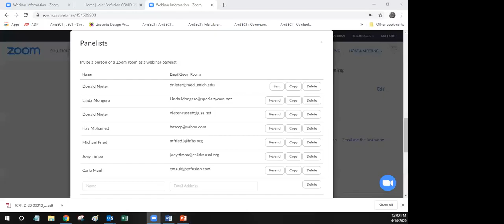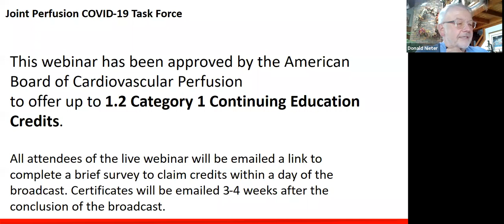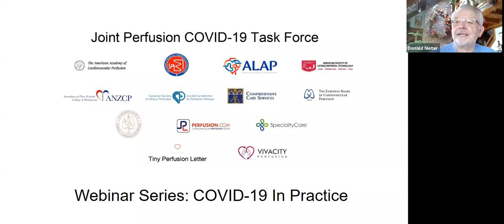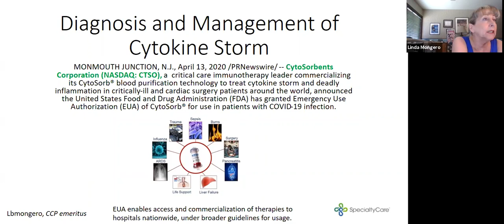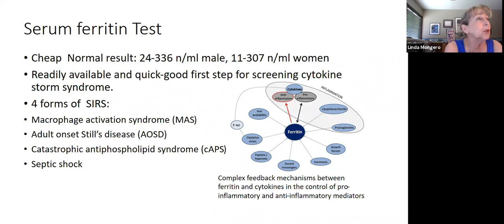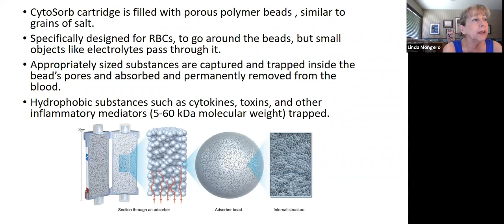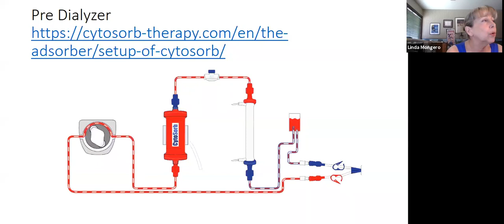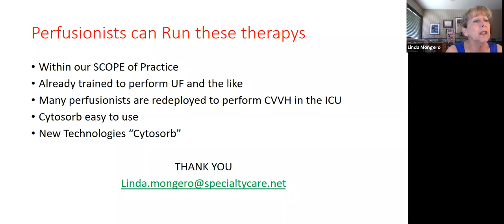Joint Perfusion COVID-19 Task Force: COVID-19 In Practice Third Webinar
Moderators:
• Donald Nieter, CCP Emeritus - PERForm Quality Initiative Coordinator, MSTCVS Quality Collaborative Coordinating Center, Ann Arbor, MI
• Carla R. Maul, CCP - Clinical Manager, Perfusion.com, New Orleans, LA

Presenters & Topics:
• COVID-19 Experience at AdventHealth Waterman - Haz Mohamed, CCP - Chief of Perfusion, AdventHealth Waterman, Tavares, FL

• Staff Redeployment During Case Reduction - Mike Fried, MS CCP - Chief of Perfusion, Henry Ford-Detroit Hospital, Detroit, MI

• Diagnosis and Management of Cytokine Storm - Linda Mongero, CCP Emeritus - Vice President ECLS/ECMO, SpecialtyCare, Nashville, TN

Panelist:
• Joseph G. Timpa, CCP FPP - Manager of Perfusion & ECMO, Children's Hospital of Alabama, Hoover, AL